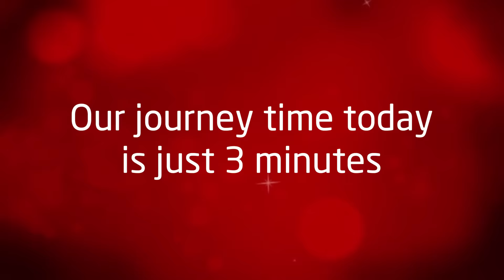Cab ride Euston - Shrewsbury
Cab ride on 'Shropshire' London Euston - Shrewsbury service, to commemorate its first birthday. VIDEO: Virgin Trains